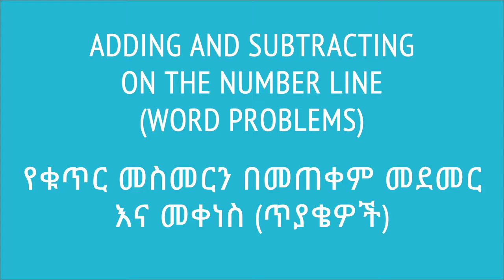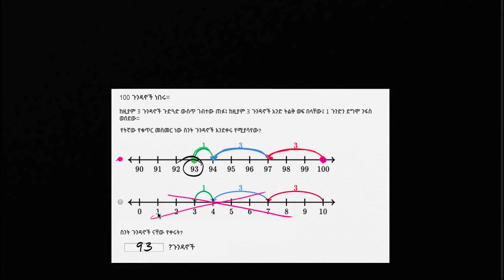23. የቁጥር መስመርን በመጠቀም መደመር እና መቀነስ ጥያቄዎች | Khan Academy Amharic | Yimaru - ይማሩ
Lesson: Adding and subtracting on number line word problems | የቁጥር መስመርን በመጠቀም መደመር እና መቀነስ ጥያቄዎች